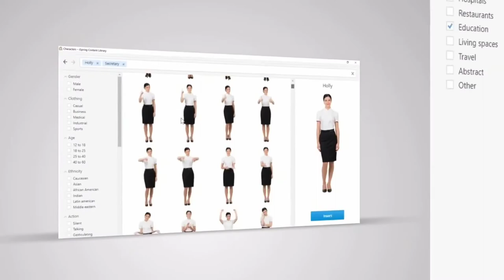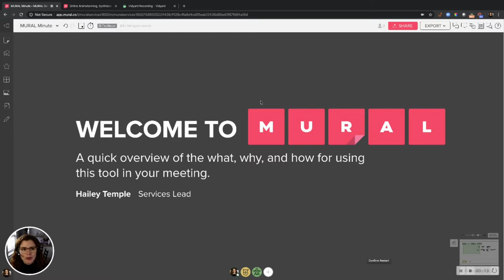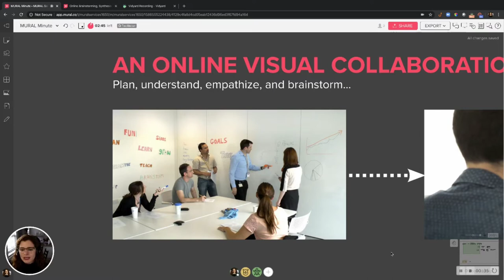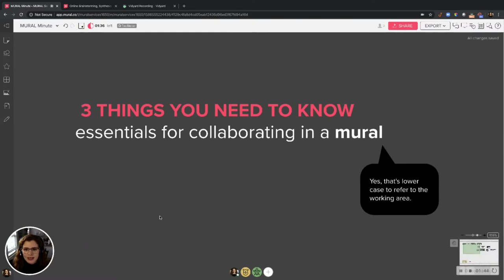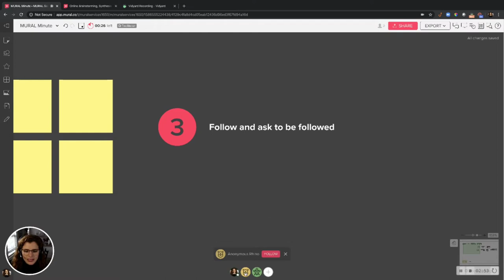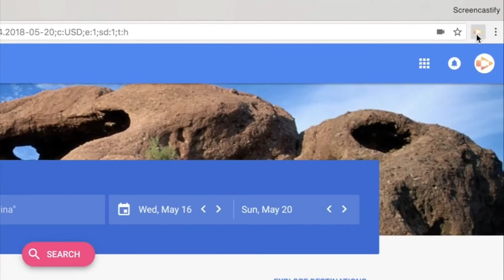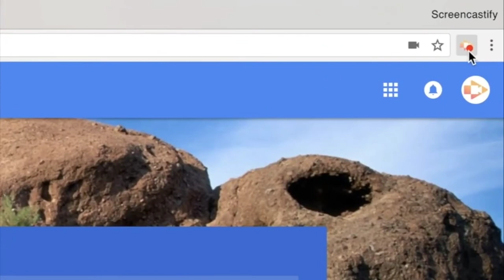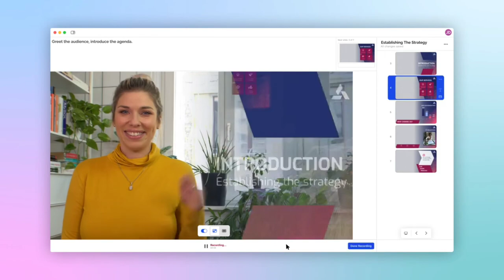Top Cool tech tools for teachers